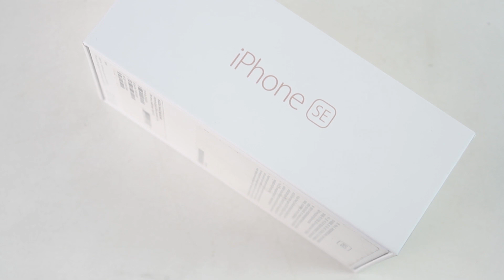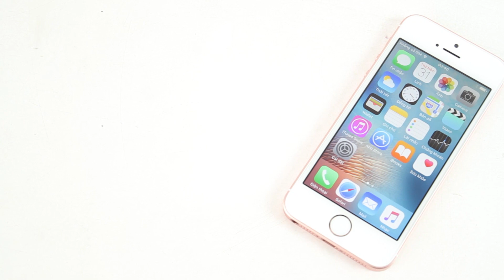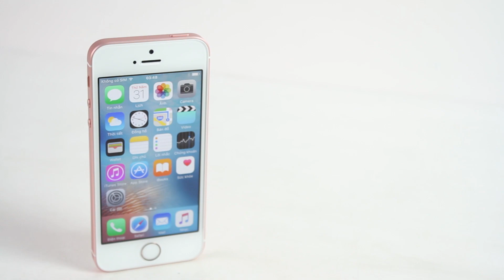Schannel - Mở hộp iPhone SE Rose Gold: Thêm hồng - Thêm cá tính - Thêm chất chơi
Mở hộp iPhone SE Gold: Em vẫn đẹp như ngày đầu tôi gặp em cách đây 2 năm…
Không phải ai cũng phân biệt được iPhone SE và iPhone 5s đâu nhé!!

- Tư vấn mua IPHONE SE
- Có nên mua IPHONE SE
- Mua IPHONE SE
- Giá IPHONE SE chính hãng
- Giá IPHONE SE xách tay
- Mua IPHONE SE ở đâu uy tín, giá rẻ
- Giá bán IPHONE SE
- Những điểm mới IPHONE SE
-  IPHONE SE có gì mới
- Đánh giá IPHONE SE
- giá  IPHONE SE bao nhiêu tiền
-  IPHONE SE
-  IPHONE SE giảm giá
- Những tính năng mới IPHONE SE
- Video đánh giá màn hình IPHONE SE
- Video đánh giá camera IPHONE SE
- Video đánh giá thời lượng pin IPHONE SE
- Video đánh giá hiệu năng IPHONE SE
- Video đánh giá  IPHONE SE xách tay
- Video đánh giá  IPHONE SE chính hãng

- Battery test  IPHONE SE
- Performance test  IPHONE SE
- Camera test IPHONE SE
- Unbox IPHONE SE
- Review IPHONE SE
- What new on IPHONE SE
- Shoud i buy IPHONE SE
- Where to buy IPHONE SE